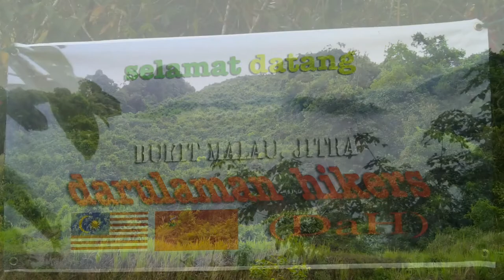BUKIT MALAU Lagiiiiiii.......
Panjat lagi, jangan tak panjat.

Credit:
00:00:00  Anak Kampung (Cover Flute) Tawfan Inmala Channel

00:07:24
00:36:25
00:56:05
01:28:08
00:52:04  Explosion and sound Effect- Pigmen Ajans - Visual Effects
02:24:16 Wind- Sound Effect UrbanSurvivalTactics - You Tube